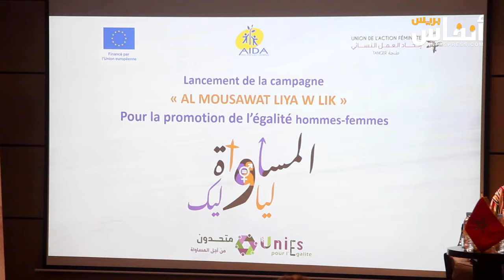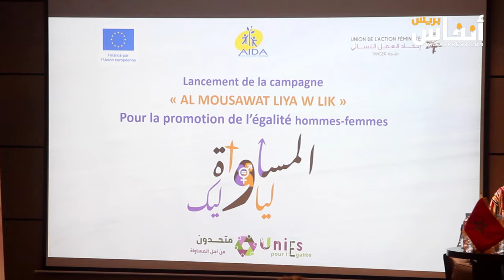إطلاق الحملة التواصلية "المساواة ليا وليك" بالدار البيضاء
أطلق اتحاد العمل النسائي فرع طنجة والجمعية الإسبانية عايدة، يوم الخميس 23 نونبر 2023 بالدار البيضاء، حملة تواصلية  لصالح حقوق المرأة والمساواة بين الجنسين تحت شعار "المساواة ليا ولك".
وتندرج حملة "المساواة ليا وليك" في إطار مشروع "متحدات ومتحدون من أجل المساواة"، الممول جزئيا من طرف الاتحاد الأوروبي والذي يتم تطويره على مستوى جهات طنجة-تطوان-الحسيمة والرباط-سلا-القنيطرة والدار البيضاء-سطات ودرعة-تافيلالت.